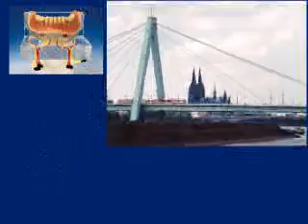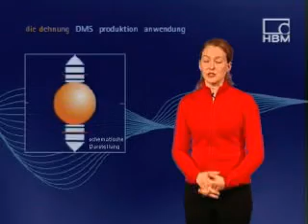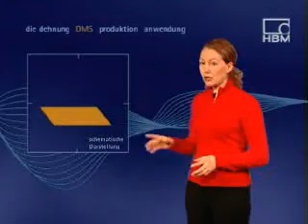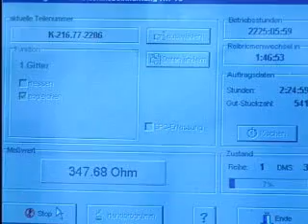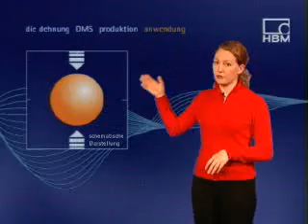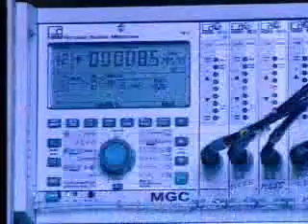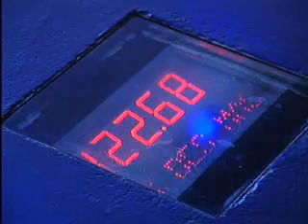Dehnungsmessung mit Dehnungsmessstreifen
Ein ausführliches Video über den Einsatz von Dehnungsmessstreifen für die experimentelle Spannungsanalyse

- Wie werden Dehnungen und Spannungen ermittelt?
- Wie werden Dehnungsmessstreifen hergestellt
- In welchen Anwendungen kommen Dehnungsmessstreifen zum Einsatz?

Dieser Film gibt neben den technischen Grundlagen auch eine einzigartige Einführung, wie Dehnungsmessstreifen überhaupt hergestellt werden. Er zeigt wichtige Produktionsschritte und Qualitätskontrollen.Erfahren Sie mehr über Dehnungsmessstreifen von HBM